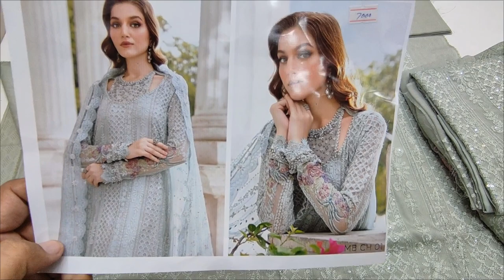Two In One Designer Dress / Available In Cotton And Chiffon / Wedding Wear Dress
SAQAFAT Collection

Ladies Stitched Suit
Party wear stitching idea
Party wear stylish dress
Cotton stitched dress
Cotton stitched suit
Stitched dress designs
Silai wake design
Silai wale suit
Function ke suit
Designer stitched dress
Boutique stitching style
Stitched boutique style
Stitched studio
Chikankari stitched dress